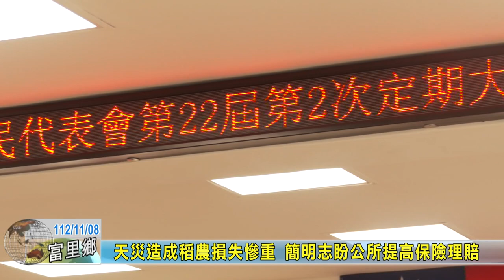20231108 06 天災造成稻農損失慘重 簡明志盼公所提高保險理賠